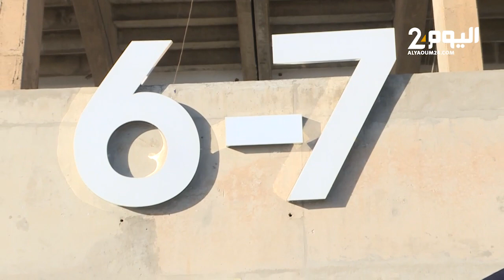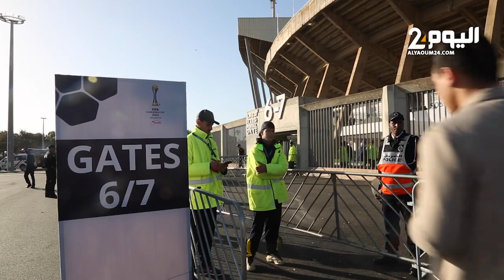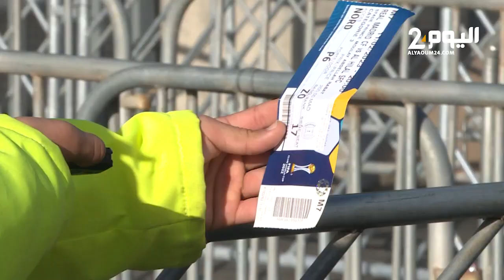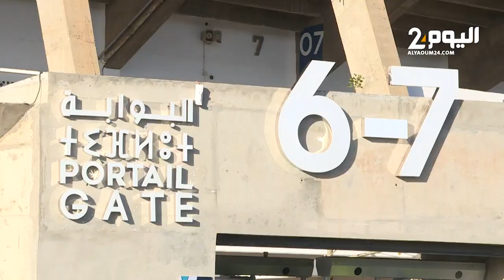مسؤولة بشركة للأمن الخاص تكشف كواليس مساهمتها في تنظيم الموندياليتو